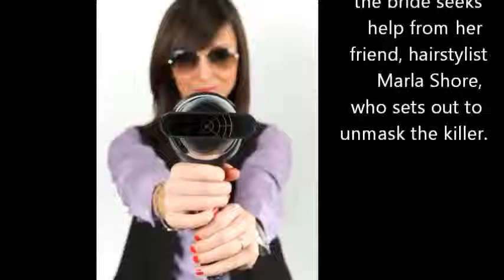SHEAR MURDER by Nancy J. Cohen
Nancy Cohen's SHEAR MURDER ranks among her best! FEED YOUR KINDLE.